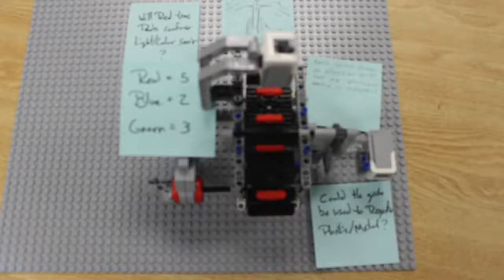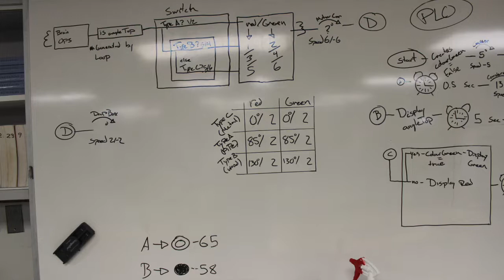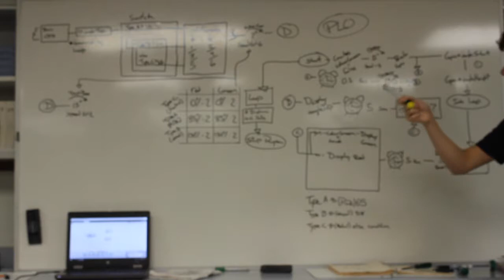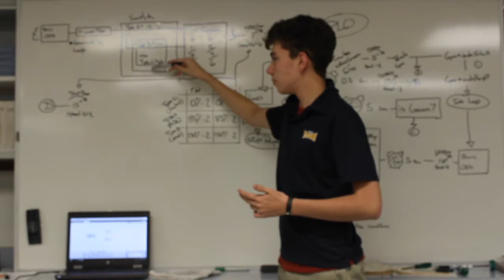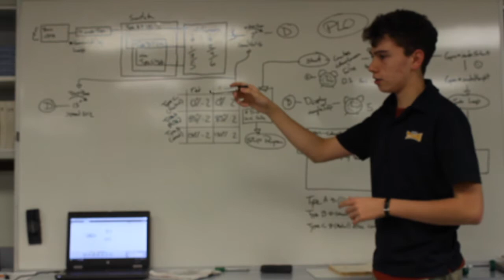Titan Robotics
Oxford Invitational Youth Robotics Challange